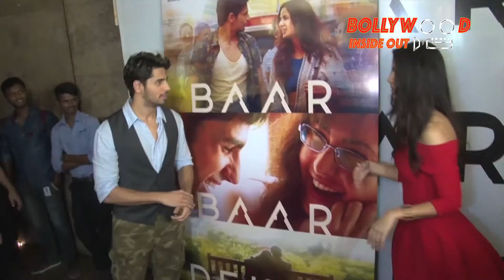Katrina Kaif Finally Confirms Her Break-Up With Ranbir Kapoor | Bollywood Inside Out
Katrina Kaif and Ranbir Kapoor have parted ways for good, and this is how Katrina is dealing with her break-up. Watch the interview to know what she said.